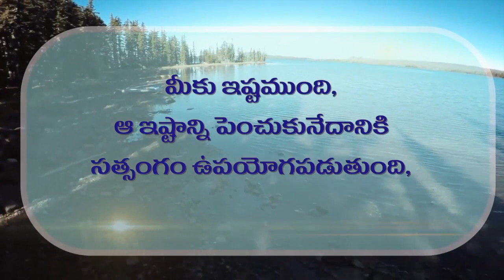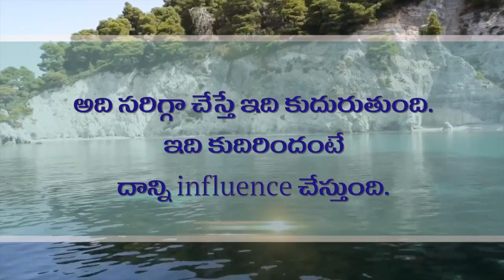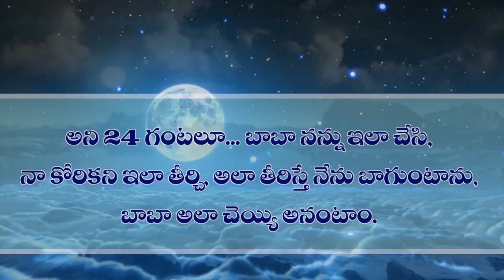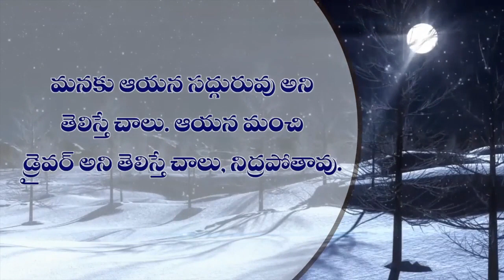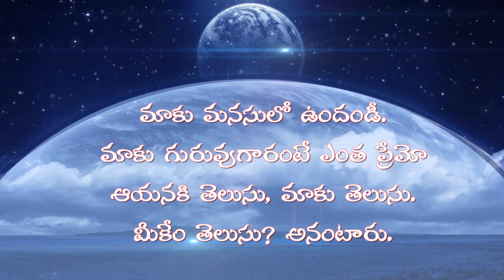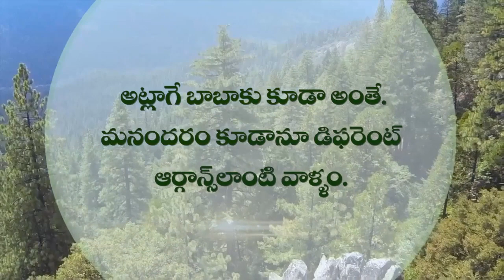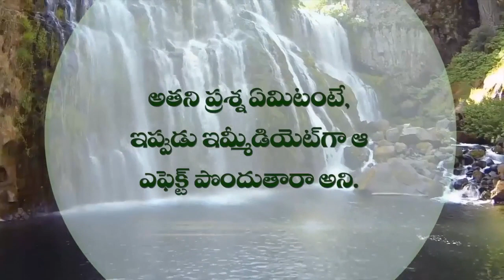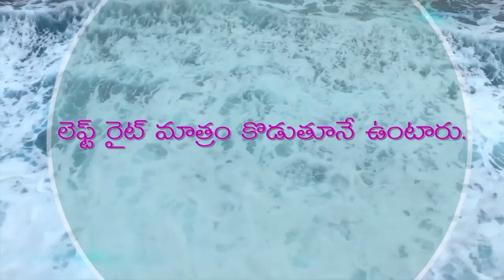Guru Purnima 2018: Satsanga Sumalu:: Part 2